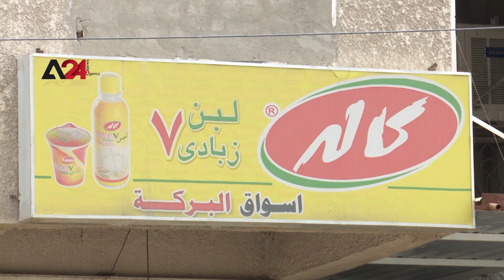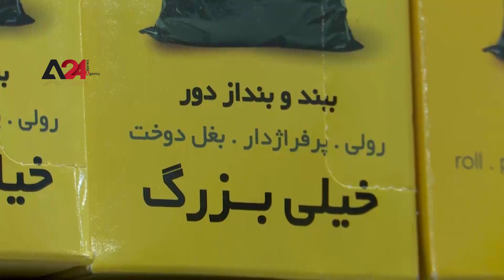Iraq | "Let it rot" is the slogan of a popular campaign to boycott Iranian products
Under the slogan "Let it rot” activists launched a social media campaign calling on Iraqis to boycott Iranian products that are scattered throughout the country's markets.The campaign, according to its launchers, came after people recognized Iran’s negative role in Iraq, particularly in suppressing the demonstrations calling for reform.

العراق | خليها تخيس شعار حملة شعبية لمقاطعة المنتجات الإيرانية

تحت شعار "خليها تخيس" أطلق نشطاء حملة عبر مواقع التواصل الاجتماعي يدعون فيها العراقيين لمقاطعة البضائع الإيرانية المنتشرة في أسواق البلاد كافة.وجاءت هذه الحملة وفق مطلقيها بعد إدراك الشعب للدور السلبي الذي تلعبه إيران في العراق، وخاصة في ما يتعلق بقمع الاحتجاجات الشعبية المطالبة بالإصلاح.